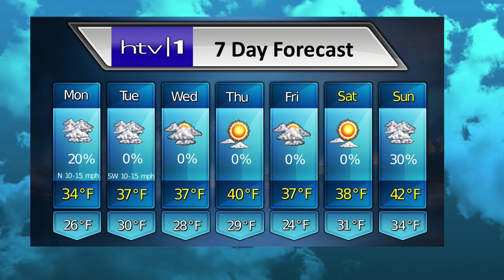MICHINDOH WEATHER 12/2/2019